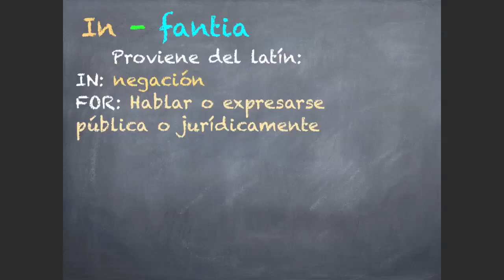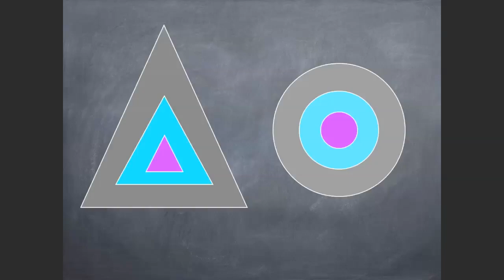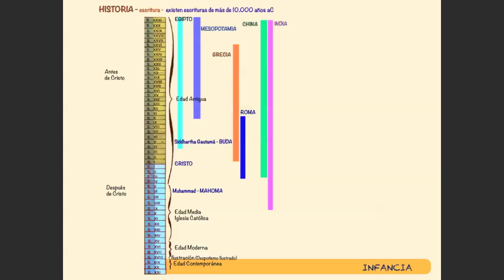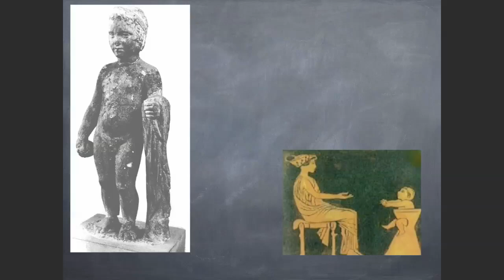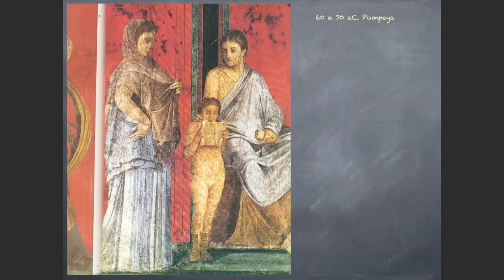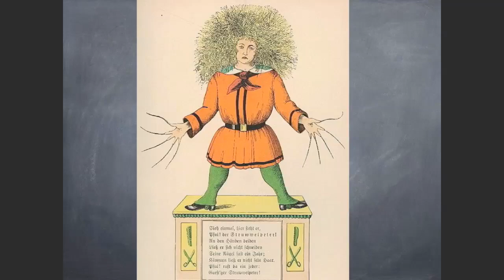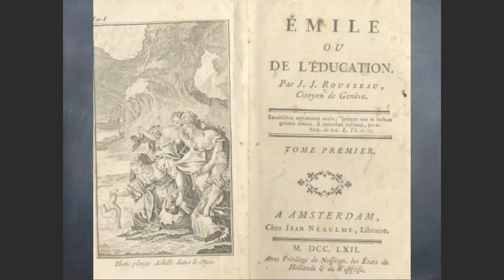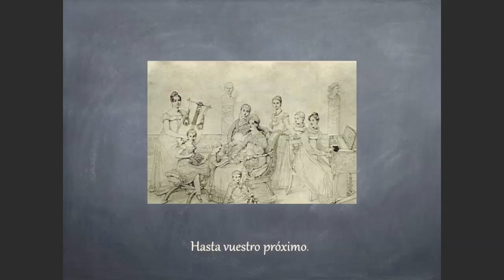Historia de la Infancia I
Universo Infancia es un espacio de difusión acerca de temas relacionados con la Infancia.
Creo que la Infancia es un estado de consciencia que no depende de la edad. Rescatar sus virtudes nos permite mantenernos sanos y creativos. De esta forma es posible disfrutar la vida en su dimensión artística y trascendente. Es recuperar la pequeñez y la belleza, la espontaneidad y la creencia.